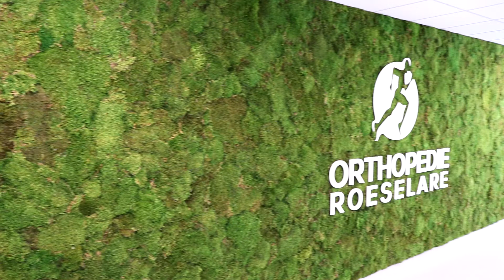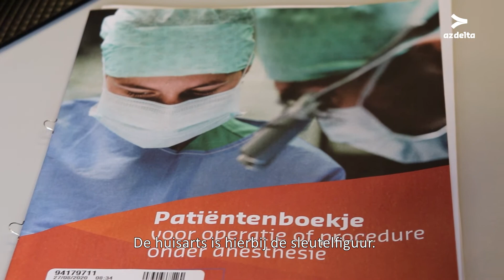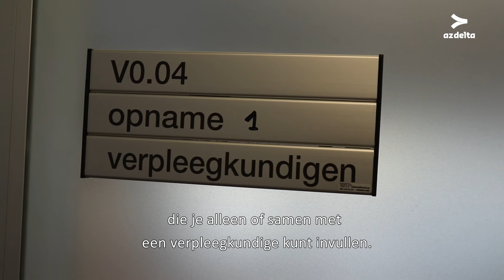Anesthesie heup en knie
Het volledig joint-care proces van AZ Delta is in beeld gebracht. Hoe gebeurt het onthaal en de voorbereiding bij het plaatsen van een knie- en heupprothese? Wat is anesthesie? Hoe verloopt de operatie? En hoe ziet het belangrijke luik van ergo en kine er uit? in dit filmpje leggen we uit wat anesthesie is en hoe de operatie wordt voorbereid.